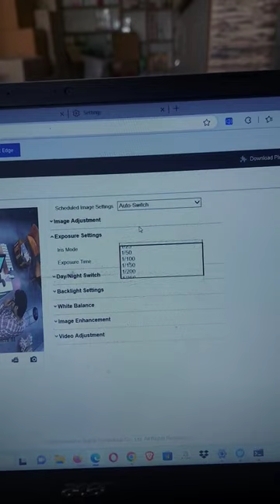How to remove Lining from Hikvision IP Cctv camera